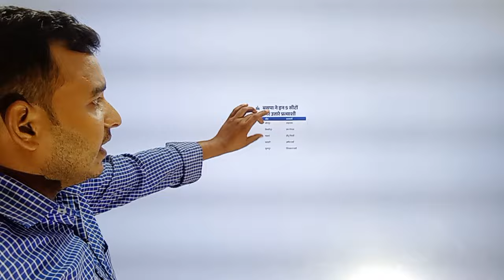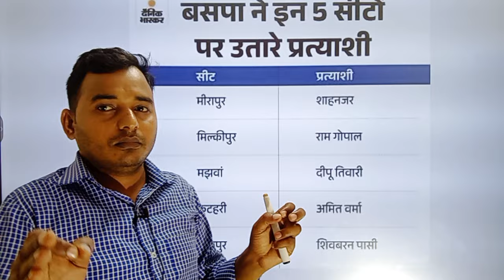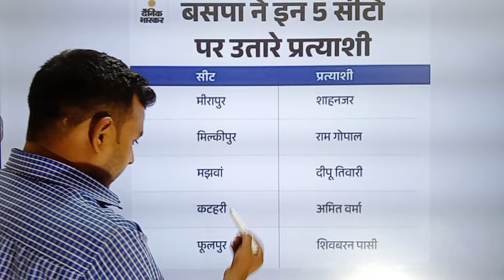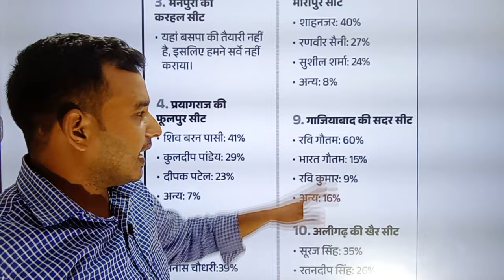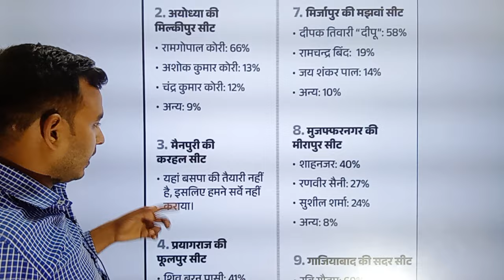उपचुनाव की घोषणा के बाद बसपा के प्रत्याशियों की सूची जारी